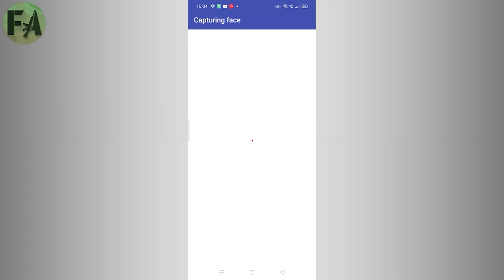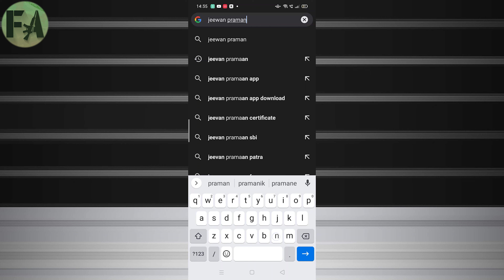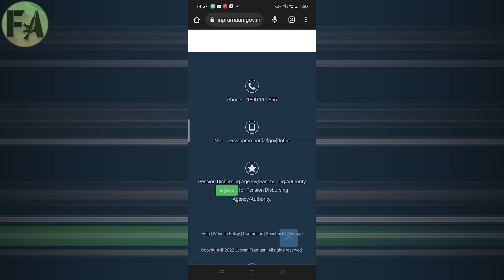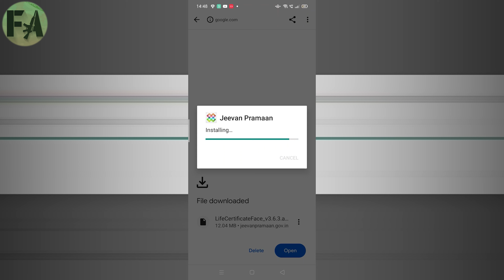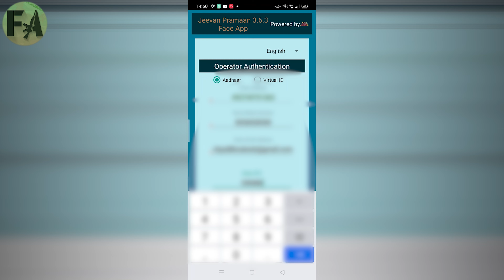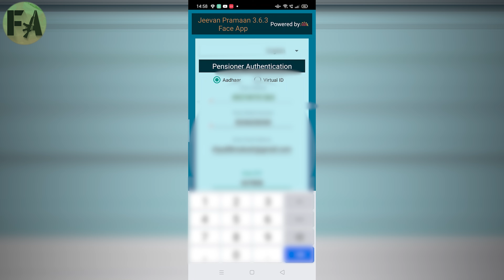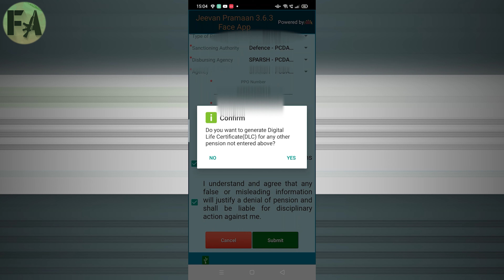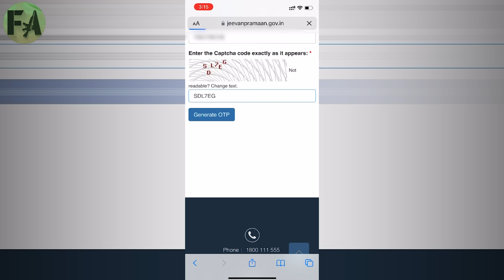sparsh life certificate online submit kaise kare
You will find complete information about sparsh life certificate online submission. This is the live demo of using Jeevan Pramaan App. You can submit digital life certificate by following this step by step video on Sparsh Pension Portal . After watching this video, you don't need to visit Jeevan Pramaan centre near you.
If you are an ESM or pensioner from other govt jobs, Jeevan Pramaan certificate is manadatory to submit online once in a year. The last date to submit digital life certificate is 30 November. Follow this step by step process to submit life certificate on Sparsh before 30 November.